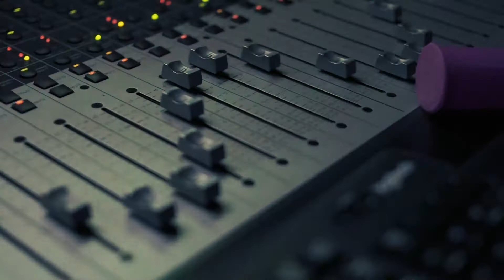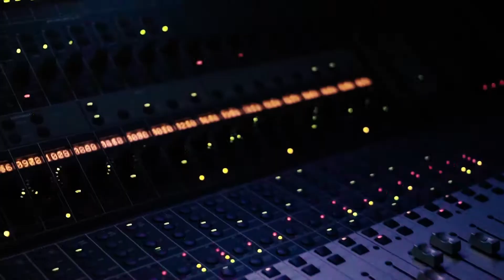"HELL OF A NIGHT" - Nonamus | shot